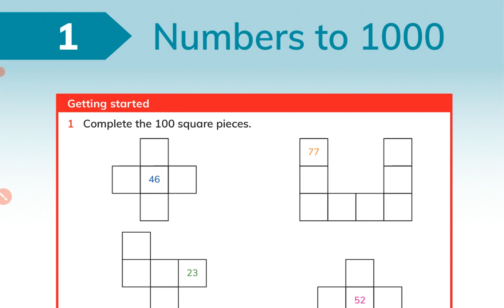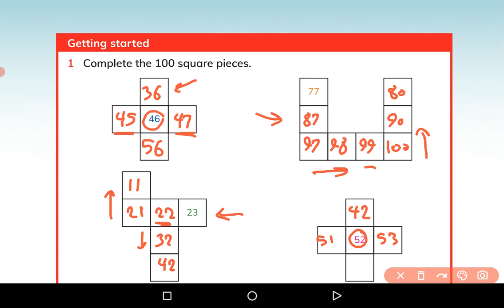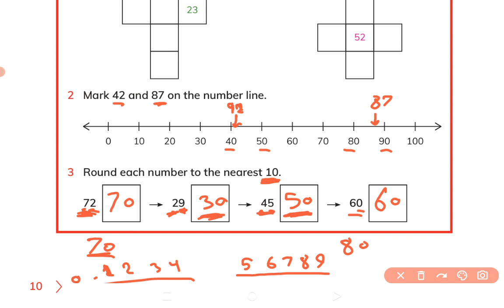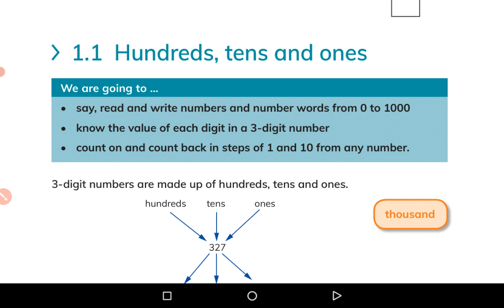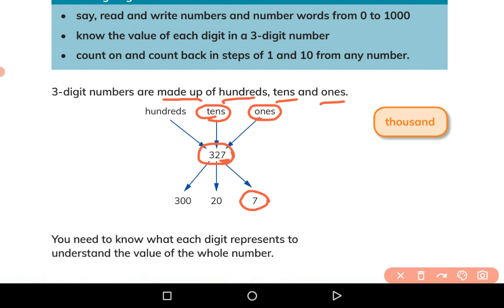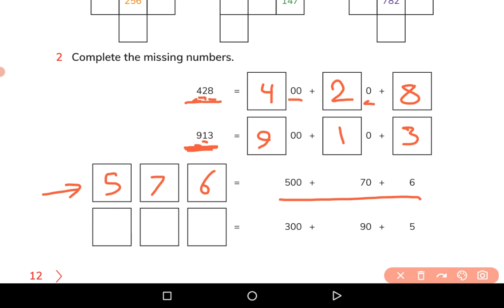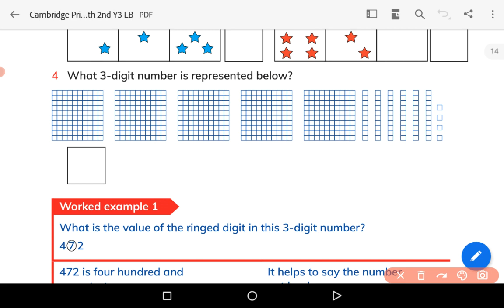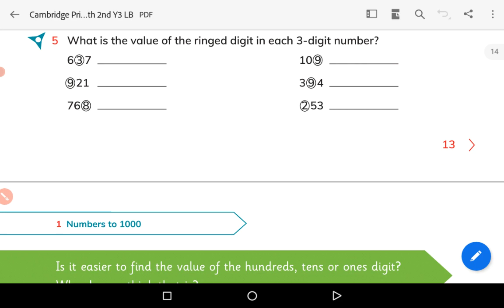01 Numbers to 1000 Cambridge Primary Mathematics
Numbers to 1000 Cambridge Primary Mathematic